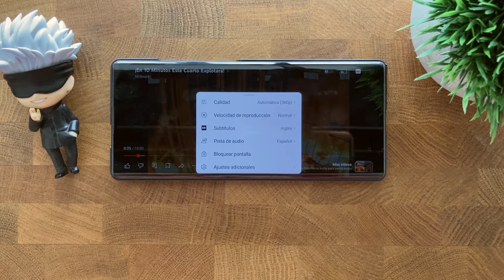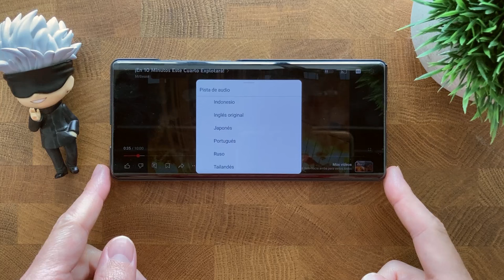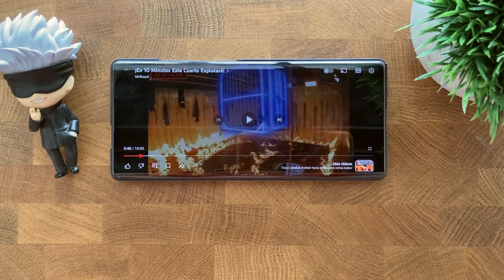Como Cambiar el Idioma de los Videos y Subtitulos de Youtube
en este video os muestro como podeis cambiar el idioma del audio de los videos de youtube y tambien de los subtitulos